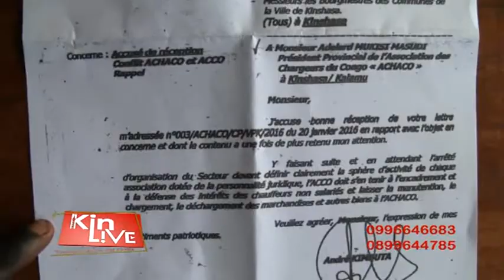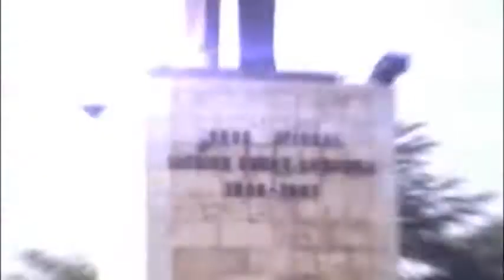KINSHASA: LA MANUTENTION ET LE CHARMENT DES VÉHICULES REVIENNENT A ACHACO ET NON ACCO